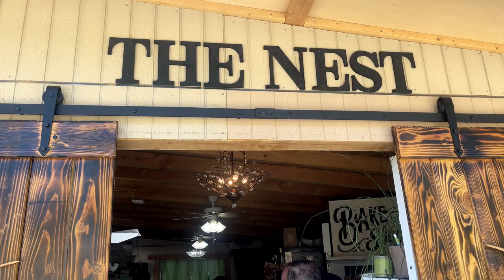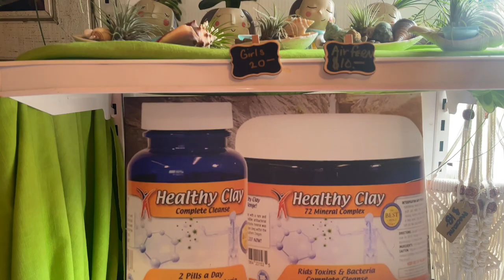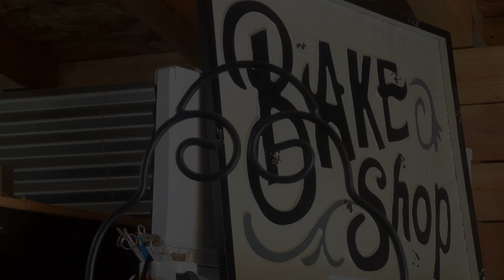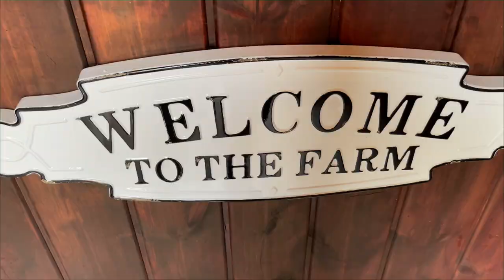Trip to Hummingbird Creek Farms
Shawna Rothery makes great tasting Italian-based dishes.  Diners are entertained by Hummingbirds in an outdoor cafe.  Children play in the seasonal creek and explore pollinator gardens with their parents.  Just some of the fun to be had at this Southern Oregon getaway destination.  Join Trazia as she experiences the magic.  Meet Shawna and Matt, the couple  who created it.   They'll welcome you to the farm -- Hummingbird Creek Farms.